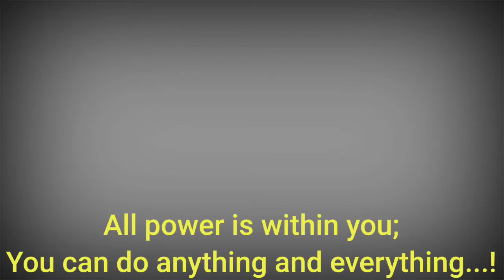என் வழி தனி வழி..